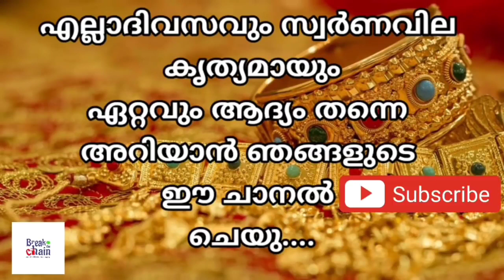today goldrate/ഇന്നത്തെ സ്വർണ്ണ വില /23/08/2021/ Kuwait gold price today/gulf gold rate today/